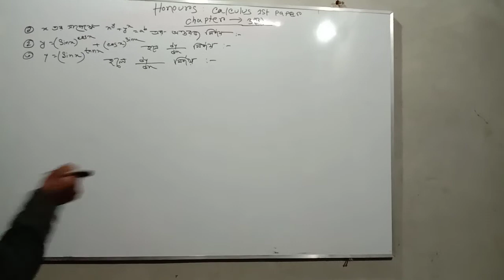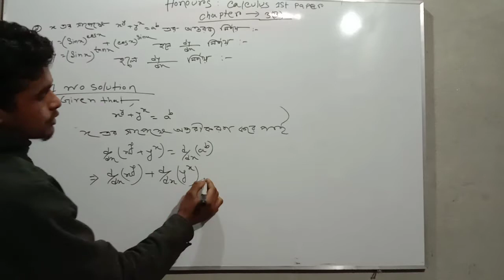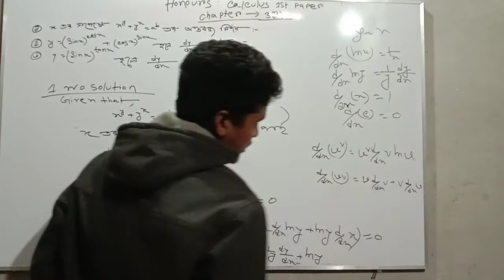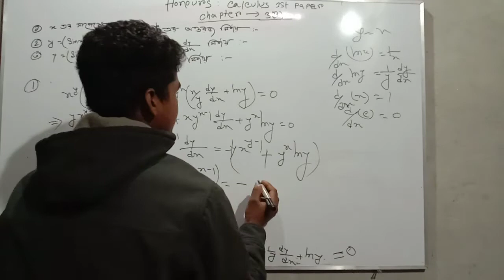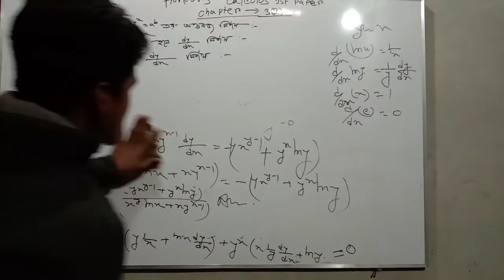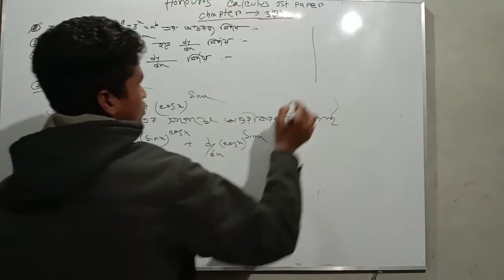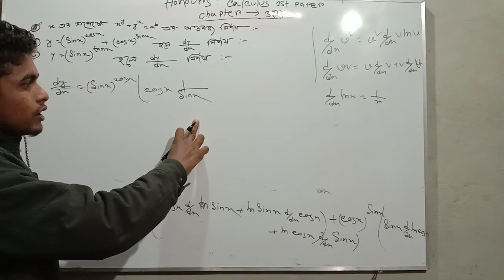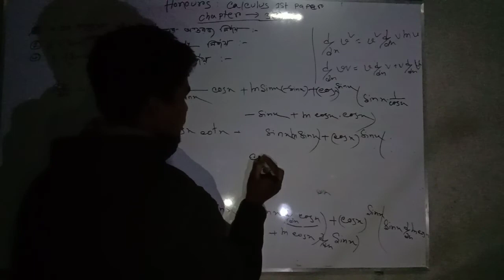calculus -1 Bangla lecture 3(B) part-4 differentiation | অন্তরীকরণ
এটা যাদের জন্য |জাতীয় বিশ্ববিদ্যালয়|
১| অনার্স ১ম বর্ষ (গনিত) - মেজর
২| অনার্স ১ম বর্ষ (রসায়ন)  - ননমেজর
৩| অনার্স ১ম বর্ষ (পদার্থ) - ননমেজর
৪ | বিএসসি পাস শিক্ষার্থীদের জন্য।
 নিচের লিংকে ক্লিক করে পূর্বের টিউটোরিয়াল গুলো দেখে নিতে পারেন chapter 3(B)

chapter 3(A) এর গুরুত্বপূর্ণ টিউটোরিয়াল গুলোর লিংক নিচে দেয়া হলো প্রয়োজনে দেখতে পারেন